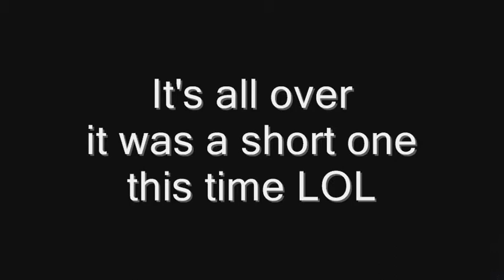mom is back from the store :-)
Harriett made a short trip to the store and this is how the dogs act when she gets back LOL